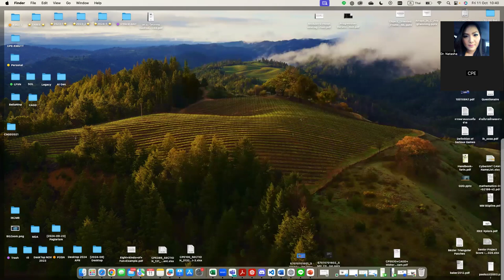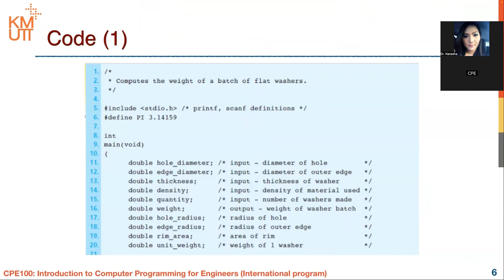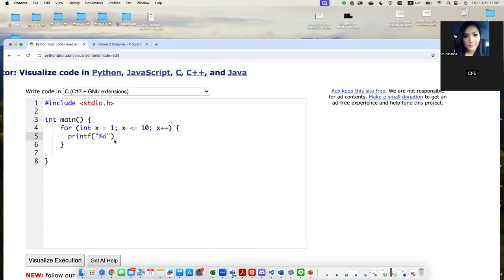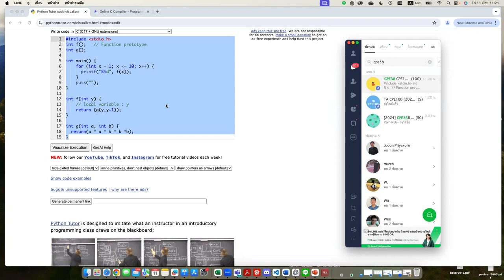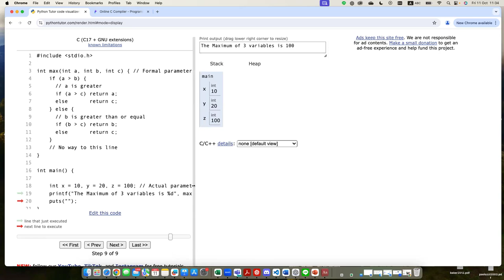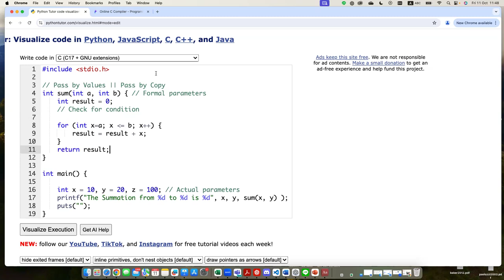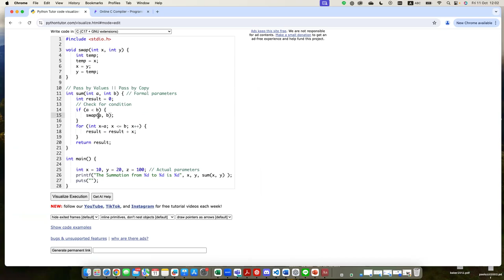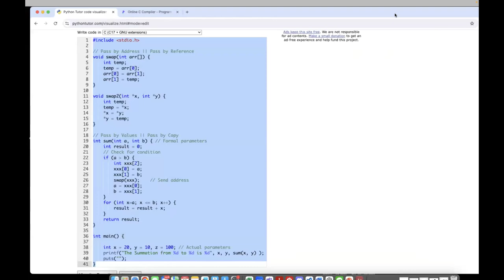[Module 2-2] C Function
C Function